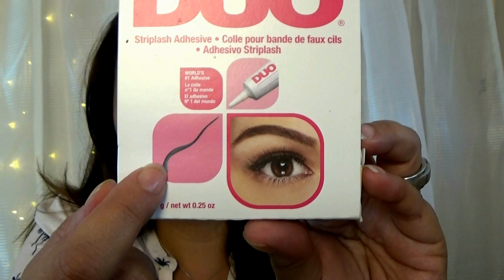✿TIPS ✿ Para que tus Pestañas Postizas queden siempre bien puestas✿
Mi gente hermosa aquí les dejo unos excelentes tips para colocar de manera exitosa tus pestañas postizas. A petición de unas chicas que me lo pidieron y yo con mucho gusto comparto con todas ustedes! Besos y un fuerte abrazo! 💕